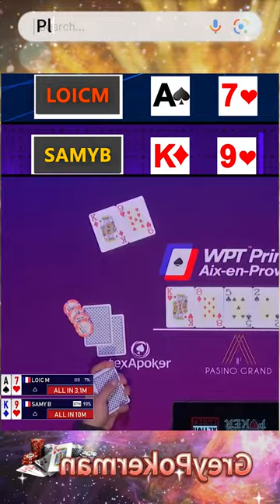0403 ELEZRA HUGO LOICM All-In Determination: ELEZRA's Regrettable Defeat poker tournament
All-In Determination: ELEZRA's Regrettable Defeat
Watch as ELEZRA goes all-in with determination but faces a regrettable defeat in the Super High Roller Bowl VII. A gripping poker battle unfolds!